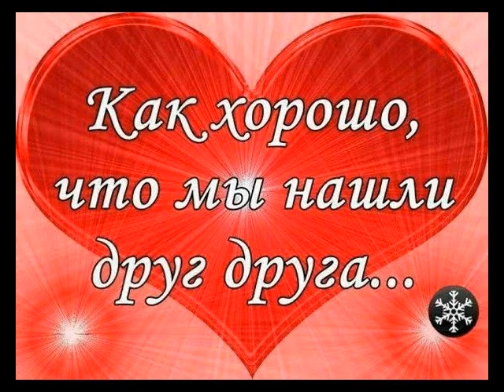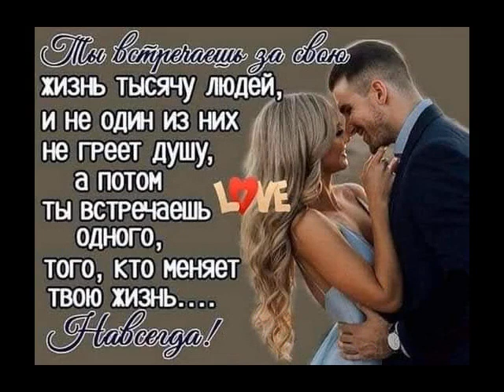Я закохуюсь от ТАТЬЯНОЧКИ.) (м)